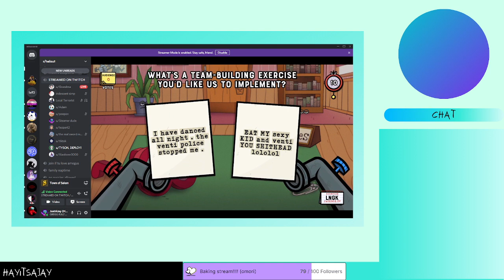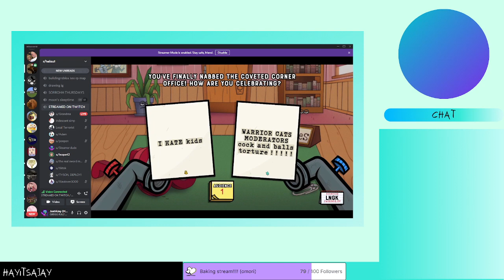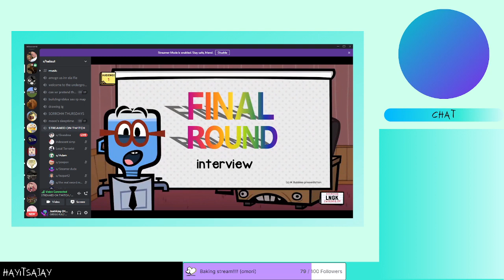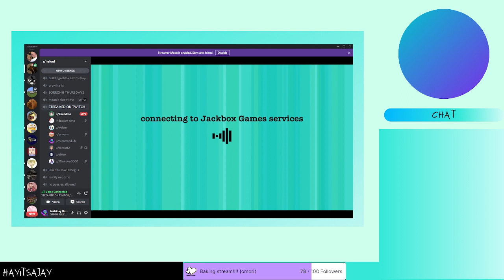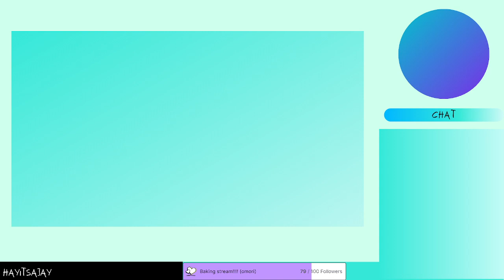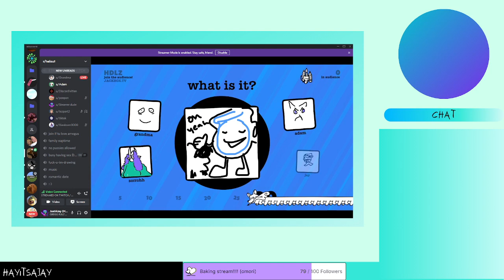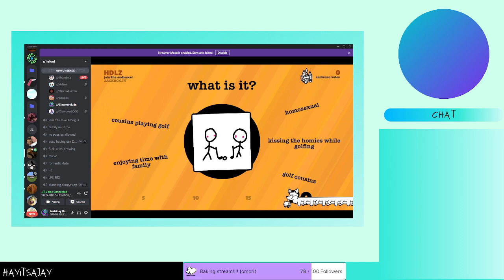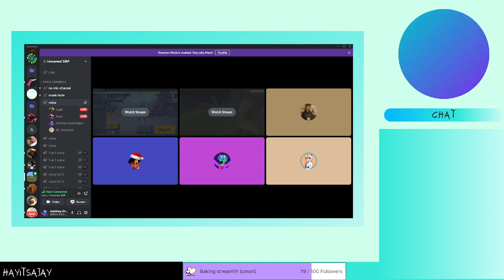Jackbox with JBC+ VOD (part 2 due to wifi)